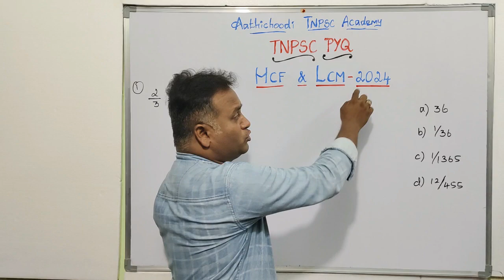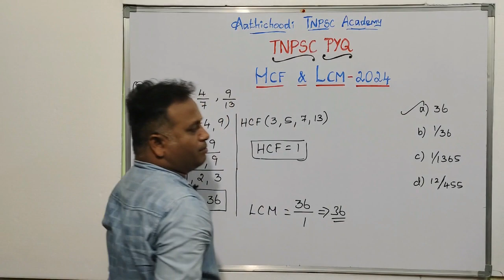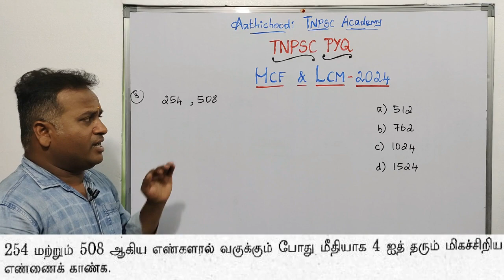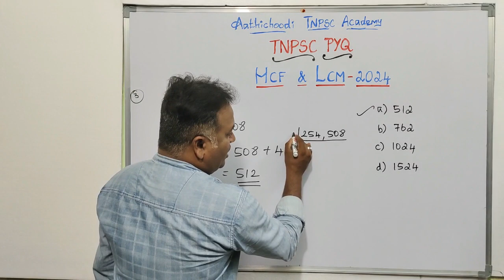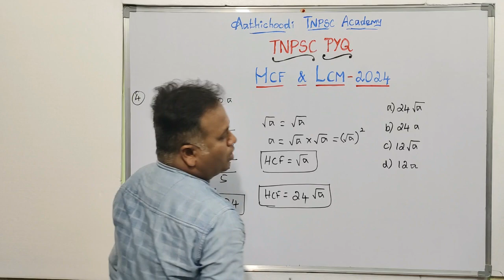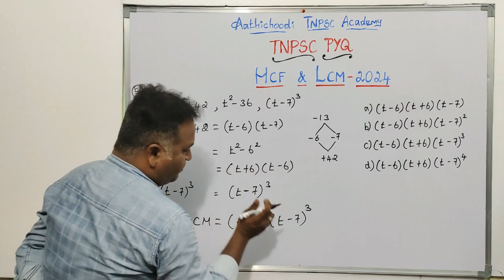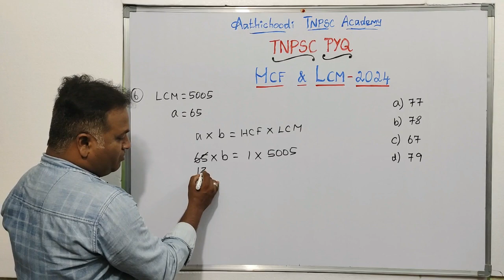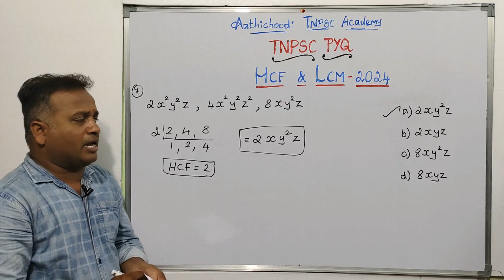TNPSC MATHS | HCF & LCM | மீ.பொ.வ (ம) மீ.பொ.ம | TNPSC Previous Year Questions 2024 | Part - 01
இந்த வீடியோவில் "மீ.பொ.வ (ம) மீ.பொ.ம (HCF & LCM)" Topic-ல் 2024ஆம் ஆண்டு TNPSC தேர்வுகளில் கேட்கப்பட்ட வினாக்கள்  எளிமையான SHORTCUT முறையில் தீர்க்கப்பட்டு உள்ளன.